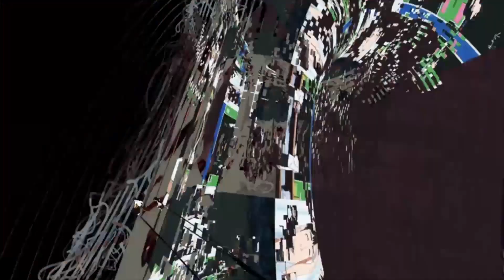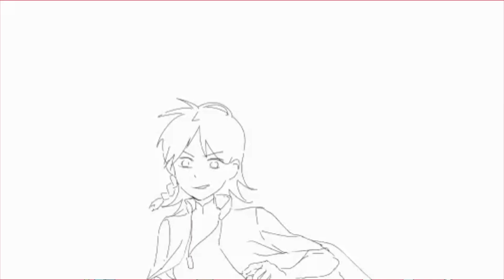Maboroshi Summer Skirt Sakuga MAD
After 2 months in the making and being absolute garbage at college p and Exam, I am presenting you the maboroshi summer skirt sakuga mad!!1 I finally made it!!! I hope with the constant observation I had when editing this MAD makes me like everyone else featured in this video

Credits
0:00- Wu Zhou Ren - Just Call It Love
0:11 - Roasting - Just Call It Love
0:14 - Koudai Watanabe - piggy one super spark (game)
0:20 - Fire b - Dao Wang Rao Ming
0:21 - Weilin Zhang - Web Animation
0:23 - @korita_to - Web Animation
0:24 - Gosei Oda - Sonny Boy
0:29 - @Ipotat2 - Web Animation
0:31 - Toiden - Web Animation
0:32 - ? - Akira
0:33 - Kai Ikarashi - Evangelion 3.0+1.01: thrice upon a time
0:35 - Masami Mori -Darken (mv)
0:37 - ? -  My Dress-Up Darling
0:46 - Hiroyuki Okiura - Asura Wrath (game)
0:56 - Zyes - Web Animation
0:59 - Toshiyuki Inoue - Hirone Hime
1:04 - Misami Mori - One Piece
1:07 - Ren Onodera - Massara
1:10 - Ren Onodera - akebi-chan no sailor-fuku
1:17 - Shingo Yamashita - Tetsuwan Birdy Decode
1:22 - Keichiro Watanabe - Mob Psycho Season 2
1:28 - @julian__b3 - Web Animation
1:33 - Satoru Utsunomiya - Ghost In The Shell: Innocence
1:36 - Bahi Jd - One Piece
1:39 - @_MINE_mine - Web Animation
1:44 - @julian__b3 - Web Animation
1:48 - @blu_shade - Web Animation
1:51 - Ryo Imamura - Bakemonogatari
1:53 - Shingo Yamashita - Tetsuwan Birdy Decoda
2:00 - @nasiijau - Web Animation
2:04 - Masami Mori -Darken (mv)
2:06 - @shamaIama - Web Animation
2:09 - @suzehua1- Web Animation
2:15 - Weilin Zhang  - Hitori No Shita The Outcast season 3
2:21 - Takuya niinuma - Wonder Egg Priority
2:23 - Ren Onodera - Black Clover
2:28 - Hideaki Anno - Evangelion 3.0+1.01: thrice upon a time
2:32 - Hideaki Anno -  The Wings Of Honneamise
2:35 - Shuichi Kaneko - Eureka Seven
2:37 - Keichiro Watanabe - Mob Psycho Season 2
2:46 - Shinya Ohira - Blue submarine no 6
2:53 - @Nbaron10 - Canon Buster
2:59 - Glens Sou - 白紙 (AMV)
3:02 - Glens Sou - Web Animation
3:04 - Shingo Yamashita - Tetsuwan Birdy Decode
3:06 - @nasiijau - Web Animation
3:09 - ?  - False Memory 2 (PV)
3:15 - Weilin Zhang - Web Animation
3:19 - ? - Ao Ashi
3:23 - Hiroshi Okubo - K-Project
3:26 - ? - Just Call It Love
3:34 - Moaang - Just Call It Love
3:26 - ? - Just Call It Love
3:38 - Harumi Yamazaki - Wonder Egg Priority
3:41 - Weilin Zhang - n-innocence (PV)
3:51 - @Coprime31415 - Web Animation
3:55 - Weilin Zhang - Jujutsu Kaisen (OP 1)
3:58 - ? - Macross Card Fighter
4:02 - Miki Shinka - Blade Smash (PV)
4:03  - Masami Mori - Darken (mv)
4:04 - ? - (PV) Bintang Sma Pocari Sweat
4:05 - Fire b - Dao Wang Rao Ming
4:05 - Hidehiko Sawada  - Sonny Boy
4:06 - Zyes - Web Animation
4:07 - Fire b - Dao Wang Rao Ming
4:09 - Asuka Kuroda, Fumie Muroi,  Saki Yamada, Takeo Shudo,  Tomomi Yabuki, - (PV) Bintang Sma Pocari Sweat

MUSIC!!
Maboroshi Summer skirt by Shun-Zei
support the artist!!

I really like your music Shun Zei! Its's literally it's the only music that I've consistently been playing from the first time I hear you in Postgazer until now!!! ~~~